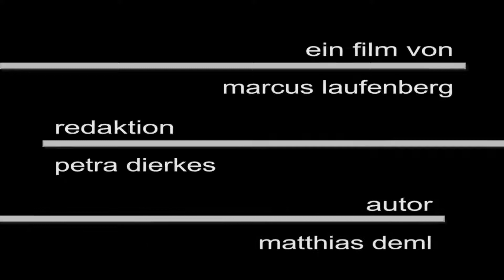Das Panoptikum der Nachkriegszeit - Kunstgeschichten - Der Dom im Detail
"Panoptikum der Nachkriegszeit" aus der Serie: Kunstgeschichten - Der Dom im Detail

Eine Kunstgeschichte rund um den Kölner Dom.

Ein Film von Marcus Laufenberg
Autor: Matthias Deml
Redaktion: Petra Dierkes
Produktion: Stabsabteilung Medien - Erzbistum Köln